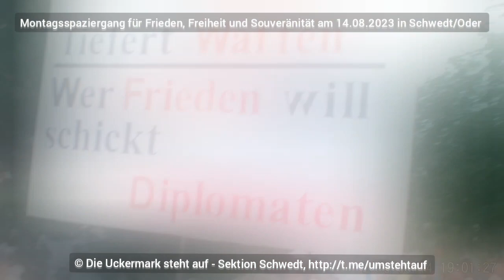Montagsdemo am 14.08.2023 in Schwedt/Oder für Frieden, Freiheit und Souveränität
Es war heute wieder einmal schön, dass wir für Frieden, Freiheit und Souveränität in den vier uckermärkischen Städten auf die Straße gegangen sind. Wir müssen weiter wachsen, um dem Regime klare Kante zu zeigen.